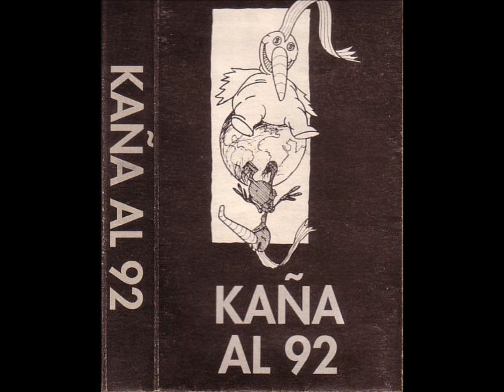Etsaiak - El Capitalismo Es El Culpable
Etsaiak - El Capitalismo Es El Culpable - Kaña Al 92